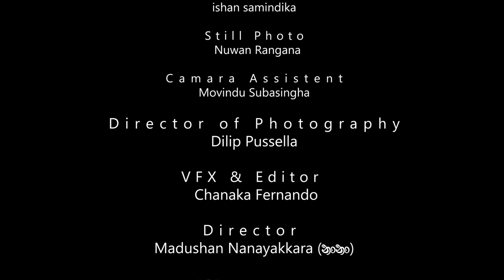Sadara Bandara -The Game Changing Song (අමුඩ සෙල්ලම - Amuda Sellama) ft. Dota | Dr. Janaka Marapana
Cast     : Dharmapriya Dias

Artist   : Sadara Bandara ft. Dota
Lyrics  : Dr. Janaka Marapana
Album : Life Stories

Listen to Amuda Sellama on,

Special Thanks

Ruwan Kumanayaka (RK Productions)
Anthony Shamal Perera
Nishanthi Karunarathna
Ravin Wettasinghe (Alex Motion Pictures)
Ashan Cabral
Mercia Perera
Susantha Perera

Location : IcreateforU Studios (Wattala)

Lyric Review : Beshadhi Udayangani
Concept Developers
: Sadara Bandara
Madushan Nanayakkara
Sadeesha Mohotti
Production Designer : Sanduni Alahendra

Audio Production
Melody & Music Director : Sadara Bandara
Music Production : Yasas Madagedara
Music Arrangement :
Sameera Weerasinghe

Electric Guitars :
Ranil Goonawardene
Keys : Yasas Madagedara
Bass Guitar : Manohara Matharage
Assistant Mixing Engineer
: Uditha Indeewara
Stem Mixing & Mastering
 : David Luchow

Video Production
Art Director : Prasanna Kumarage
Assistant : Hansi Gamage
Makeup :Tharindu Pathirathna
Assistant : Thilina Srimal

Production Coordinator
: Harshi Roshani
Production Manager : Ishan Samindika
Still Photo : Nuwan Rangana
Camara Assistant :
Movindu Subasingha
Director of Photography
: Dilip Pussella
VFX & Editor : Chanaka Fernando
Director :
Madushan Nanayakkara

අමුඩ සෙල්ලම

ප්‍රවේණිය යැයි කිවහැකි යටඇඳුම් කොට යුගලකි
නීල සහ කොළ වර්ණැති මාරු කර කර ඇන්දැකි

නාසයට කර ඉම්බැකී අඩුම ගඳ එක ඇන්දැකි
යලිත් පසුදා ඉම්බැකී අනිත් එක ගෙන ඇන්දැකී

නොපිට පෙරලා බැලුවැකී කිලිටි අඩු එක ඇන්දැකී
නොපිට ඉඹලා බැලුවැකී ගඳින් අඩු එක ඇන්දැකී

දිනෙන් දිනතව ගතවෙතී එයින් දුගඳම නික්මෙතී
අඩු දුගඳ ඇඟලා ගතී එයින් සතුටින් ඉපිලෙතී

අපිට පමණක් උරුමැතී මෙවන් ඇඳුමක් අරුමැතී
වෙනස් නොකළොත් ලඟ ඇතී සියලු දෑ කූණු වී යතී